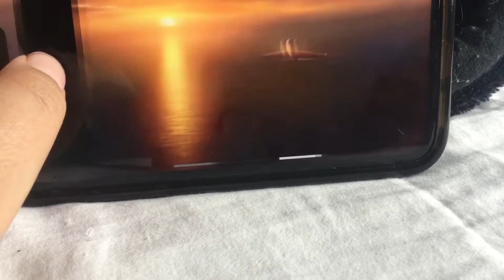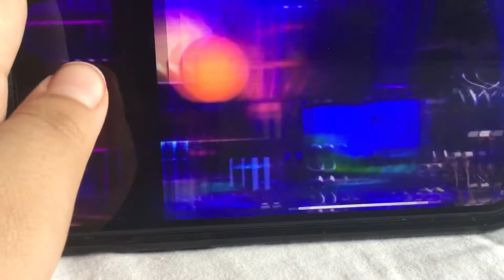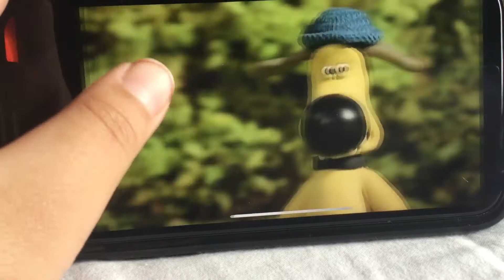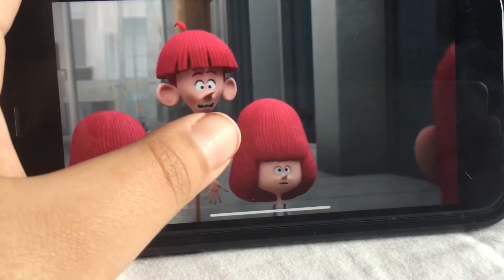Thomas 11 73 toons 2 part 4